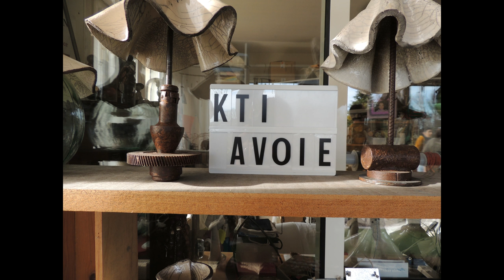cuisson raku (JEMA 2018) K-ti Avoie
Au Mans, du 6 au 8 avril 2018, la céramiste K-ti Avoie a proposé au public des espaces expositions (avec Cartonnath et Natalie Rouxelin (liens ci dessous)) et des démonstrations de cuisson raku.
Cette video présente la fin d'une de ces cuissons (sortie du four).